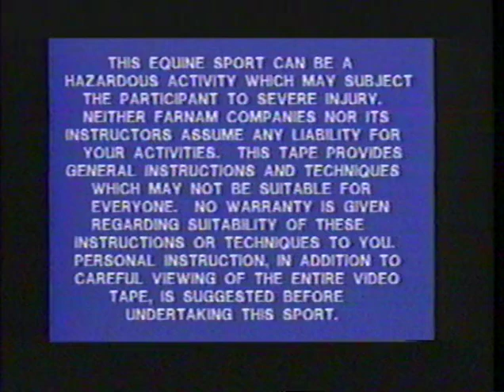The Jeffery Method of Horse Handling Pt. 2: The Thinking Horseman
The Thinking Horseman (The Jeffery Method of Horse Handling Pt. 2)